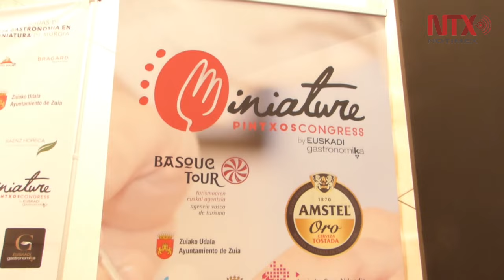Lleva Japón su alta cocina en miniatura a Murgía, España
Son México y Japón invitados de la tercera edición del Miniature Pintxos Congress